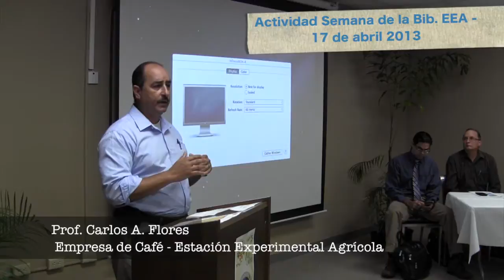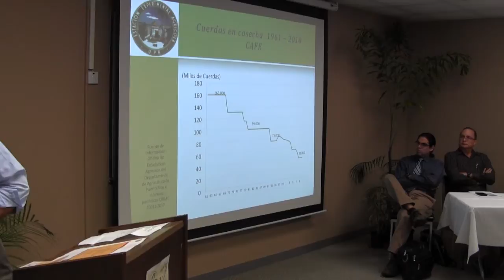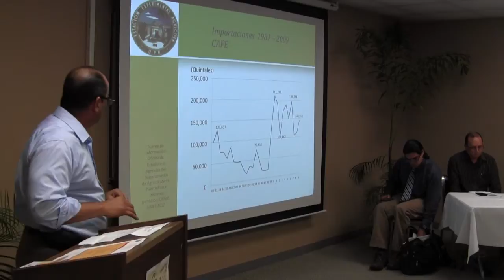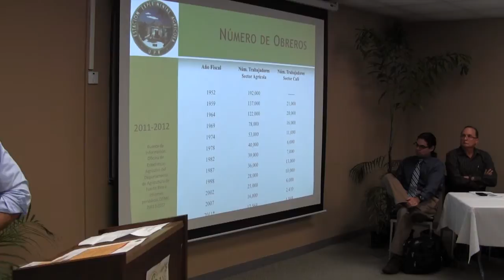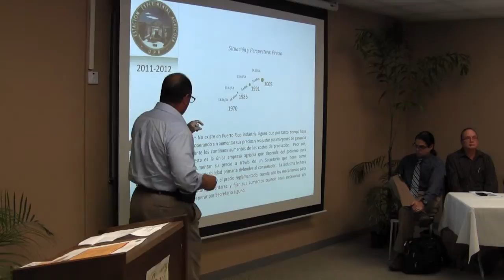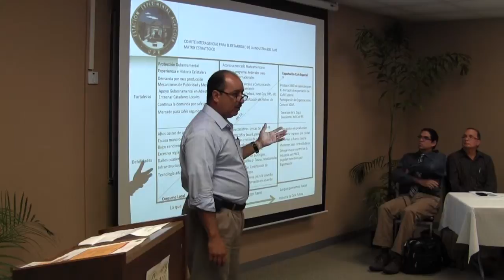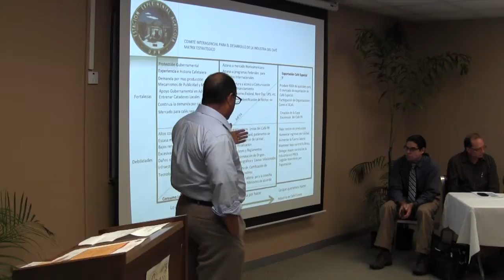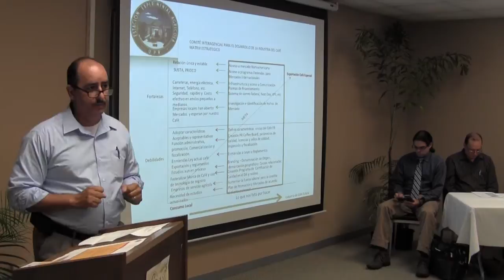Video Web EEA - Semana Nacional Biblioteca EEA - Carlos Flores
Empresa de Café
"Servicio a la Comunidad en la Biblioteca EEA"
17 de abril 2013